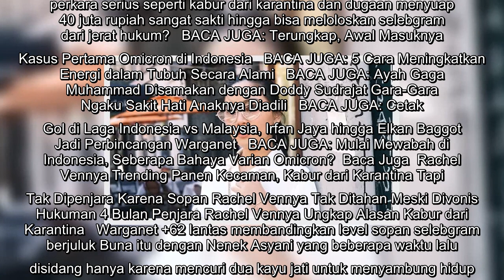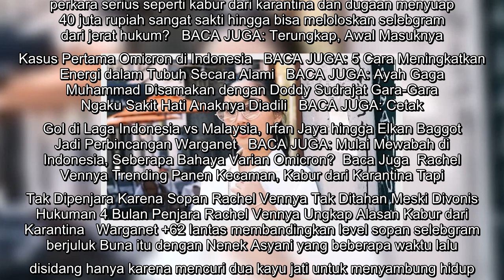Level Sopan Rachel Vennya Dibandingkan dengan Nenek Asyani yang Didakwa Maling 2 Kayu Jati